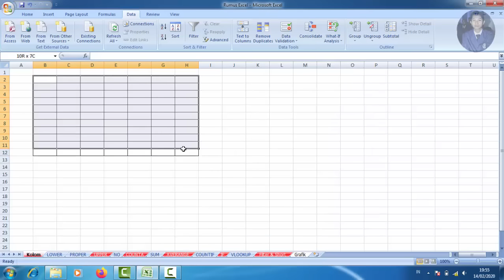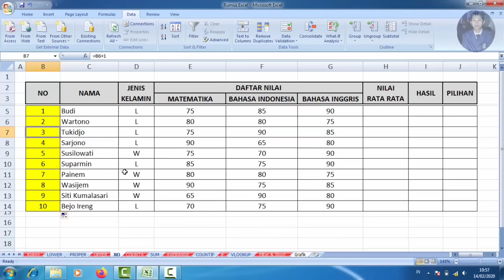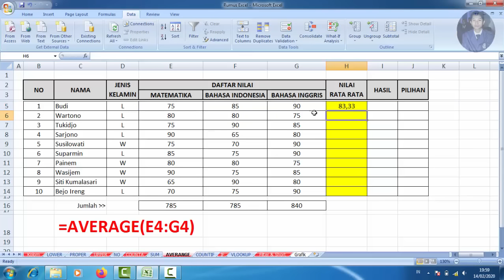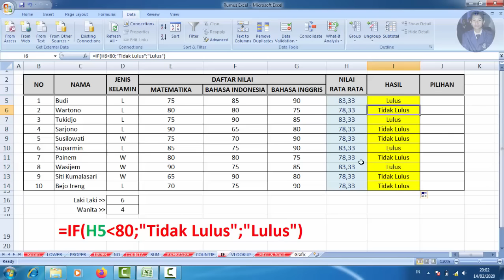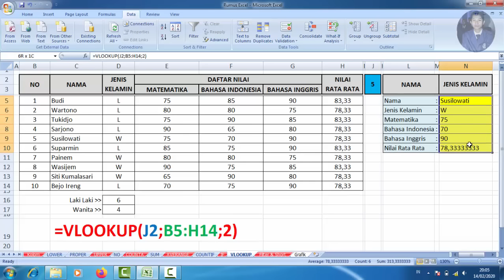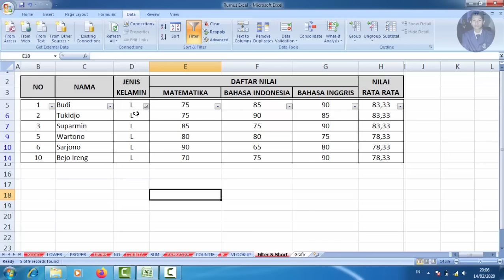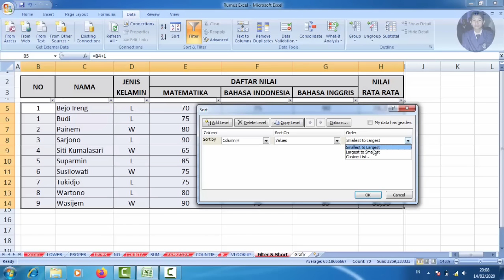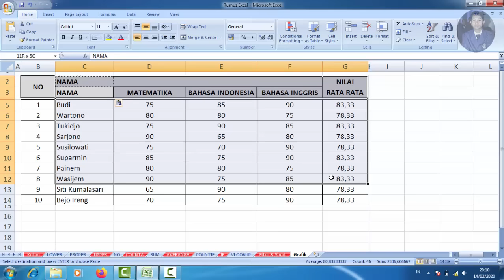15 Rumus Excel untuk TES Admin Kantor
Dari sekian banyak Rumus Excel yang ada ternyata hanya beberapa saja digunakan untuk seorang Administrasi Perkantoran. Saat Tes masuk Staff Admin juga dilakukan Pengetesan.

Apa saja Rumus Excel tersebut, silahkan putar Video ini sampai selesai dan semoga bermanfaat.